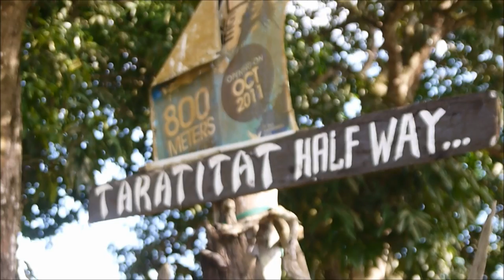underground river palawan LK version - TARANTULA ATTACK. It's more fun in the Phlippines